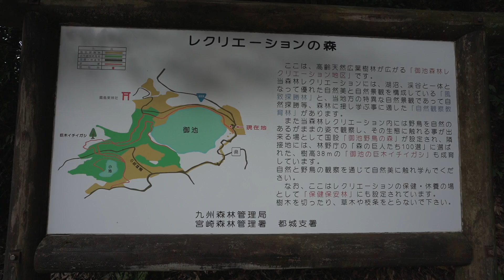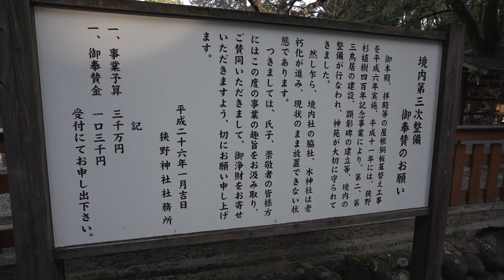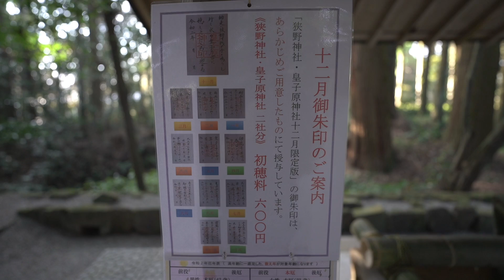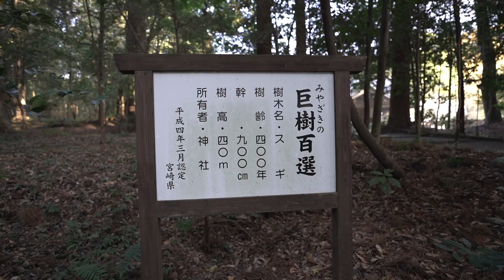Mi pond and Sano shrine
This video made 2020 winter.
Mi pond and Sano shrine in Miyazaki prefecture.
Many people prepare for New year's events.